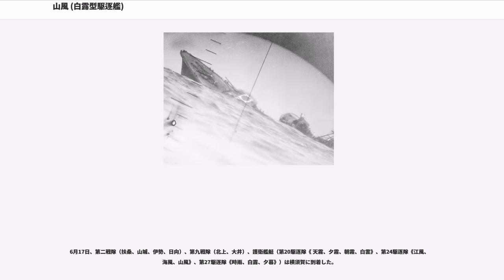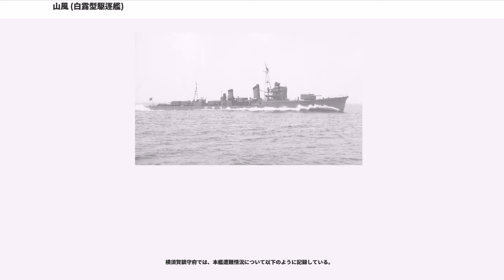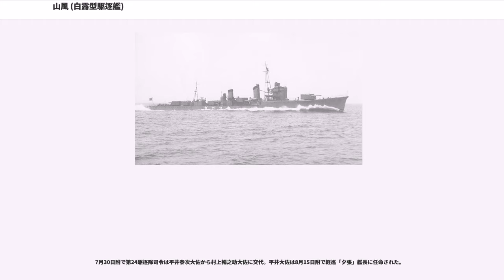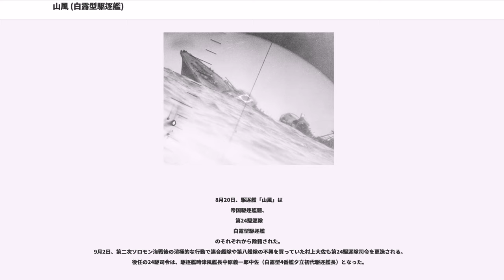山風 (白露型駆逐艦)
山風（やまかぜ）は、日本海軍の駆逐艦。

一等駆逐艦「山風」は、白露型駆逐艦の8番艦（海風型駆逐艦/改白露型2番艦）である。この名を持つ日本海軍の艦船としては海風型駆逐艦「山風」に続いて2隻目（初代山風は第八号掃海艇と改名）。
本艦以下白露型4隻（海風、山風、江風、涼風）は第24駆逐隊を編制し、太平洋戦争緒戦ではフィリピン攻略戦や蘭印作戦に参加、本艦はスラバヤ沖海戦でも活躍した。ミッドウェー作戦では主力部隊・警戒部隊のタンカーを護衛する。同作戦終了直後の1942年（昭和17年）6月下旬、日本本土近海で米潜水艦ノーチラスの雷撃により沈没。白露型最初の喪失艦となった

1934年（昭和9年）11月24日、日本海軍は浦賀船渠で建造予定の駆逐艦を『山風（ヤマカゼ）』、藤永田造船所で建造予定の駆逐艦を『江風（カハカゼ）』、鴻型水雷艇3隻に、それぞれ艦名を与える。
同日附で、6隻（山風、江風、鵯、隼、鵲、第18号掃海艇）は、それぞれ艦艇類別等級表に登録された。
本艦は浦賀船渠で1935年（昭和10年）5月25日に起工。
1936年（昭和11年）2月21日進水。当事の浦賀船渠は白露型3隻（時雨、五月雨、山風）を同時に建造していた。
7月1日、日本海軍は野間口兼知少佐（前職、駆逐艦皐月艦長）を山風艤装員長に任命した。

1937年（昭和12年）1月21日、浦賀船渠に山風艤装員事務所を設置。
5月31日、姉妹艦2隻（江風、海風）により第24駆逐隊が編制される（司令久宗米次郎大佐）。初代司令駆逐艦は「江風」。「江風」は本艦よりも先に竣工していたのである。
編制直後の第24駆逐隊は佐世保警備戦隊に編入、同戦隊は（戦艦《金剛》、巡洋艦《妙高、長良、北上》、第24駆逐隊、第23駆逐隊《菊月、三日月、望月、夕月》、第29駆逐隊《追風、疾風》）となった。

6月30日、「山風」は竣工した。同日附で野間口艤装員長は山風駆逐艦長（初代）となる。佐世保鎮守府所属。竣工と同時に、佐世保へ回航。「山風」は6月30日附で、姉妹艦「涼風」は8月31日附で、順次第24駆逐隊に編入される。
7月18日、24駆司令駆逐艦は「江風」から「山風」に変更。7月28日、各艦各隊（妙高、北上、第23駆逐隊、第24駆逐隊、第29駆逐隊）は佐世保警備戦隊から除かれた。

第24駆逐隊の初実戦は、第二次上海事変（昭和12年）だった。中国大陸沿岸に進出後、同年9月2日には、軽巡2隻（由良、鬼怒）、小型艦艇（子日、春雨、海風、山風、隼、千鳥）で対地砲撃を実施する。
10月20日、支那方面艦隊の編制と共に第24駆逐隊は第二航空戦隊（空母加賀）に編入される。「加賀」以下第二航空戦隊は中国大陸沿岸部で活動した。
12月1日、第24駆逐隊は第一水雷戦隊に編入される。同月から翌年にかけて、南京攻略戦にともなう揚子江遡上作戦に従事した。

1938年（昭和13年）10月5日附で野間口少佐は駆逐艦浦波艦長へ転任（後日、駆逐艦夏潮初代駆逐艦長等等を歴任）。吉川潔少佐が本艦二代目艦長に任命された（吉川は9月15日まで駆逐艦弥生艦長）。
また12月15日附で第24駆逐隊司令久宗米次郎大佐は、潜水母艦長鯨艦長へ転任する。後任の24駆司令は中川浩大佐となった。

1939年（昭和14年）10月15日附で江風駆逐艦長横井稔中佐が駆逐艦朝潮艦長に転じた事にともない、吉川中佐は白露型2隻（山風、江風）艦長兼務を命じられる。
11月15日、豊島俊一少佐（当時、駆逐艦羽風艦長）が本艦三代目駆逐艦長に任命される。この人事に伴い、吉川潔中佐は江風駆逐艦長に専念することになった。

1940年（昭和15年）10月19日附で中川（24駆司令）は重巡洋艦古鷹艦長へ転任。後任の24駆司令には松原博大佐（当時、第27駆逐隊司令）が任命された。11月15日、第24駆逐隊は第二艦隊・第四水雷戦隊（司令官西村祥治少将：旗艦那珂）に編入された。

1941年（昭和16年）2月3日、有明海東方で訓練中に「山風」は僚艦「涼風」と衝突、「山風」は艦首下部を失う損害を受けた。
この頃、陽炎型駆逐艦16番艦「嵐」が舞鶴海軍工廠で竣工した（同年1月27日）。「山風」の艦名を漢字で縦書きすると『嵐』と読めるため、2隻（山風、嵐）の間で郵便物の誤配送が多発。山風側は「山」と「風」の間を開いて書くよう要請している。また嵐側も同じ悩みを抱...